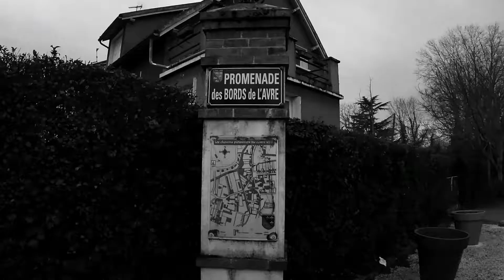City st Rémy sur avre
Village de St Rémy sur avre